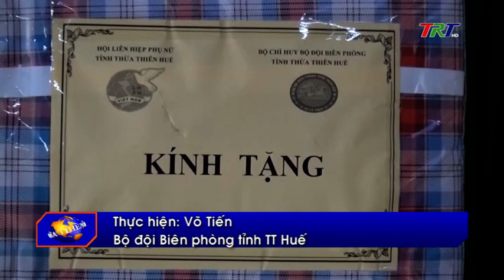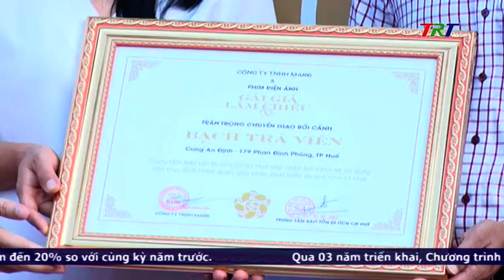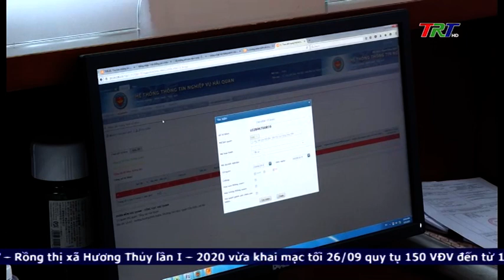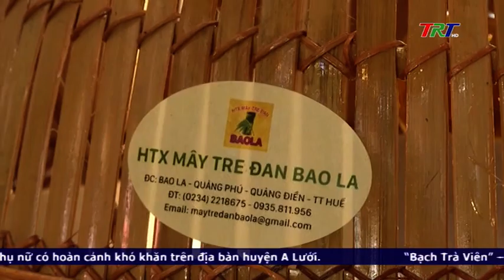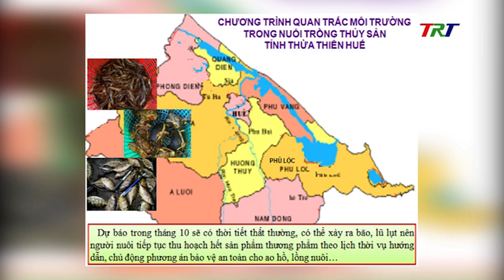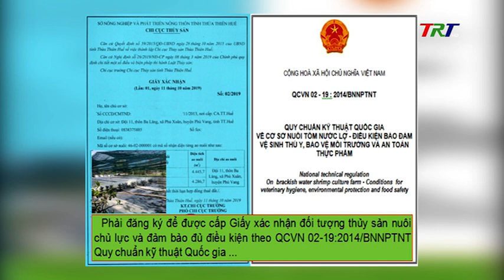Chương trình Thời sự - tối 27/9/2020 (Chủ nhật)